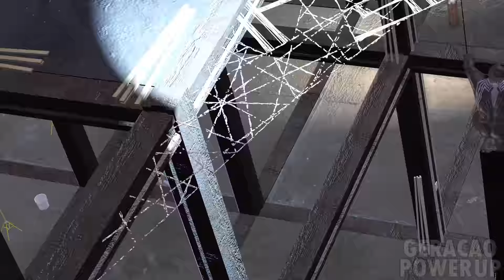All Venom Scenes in Spider-Man 3 (2007) Gameplay in 4K ULTRA HD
Every Venom cutscenes boss fight missions battle eddie brock Marvel Spider-Man 2007 game 3 compilation sandman mary jane ending final cinematic

No Commentary Gameplay by Geração Power Up (2021)